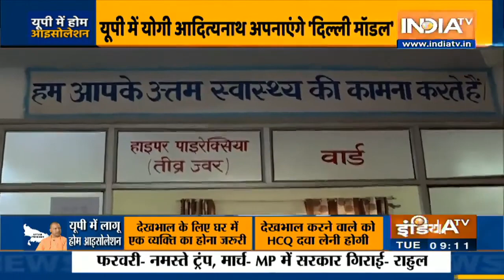Oxford's COVID-19 Vaccine, Coronavirus Cases In India, UP's Home Isolation Plans | Top Developments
With 37,143 new cases cases being reported on Monday, the total number of coronaivrus cases in India has reached 1,155,143. And the country's Covid-19 death toll has reached 28,099.

A vaccine candidate developed by the University of Oxford against the novel coronavirus appears safe and induces a strong immune response within the body, scientists announced on July 20. This came after phase-I of "promising" human trials against COVID-19, the disease caused by the SARS-Cov2 virus.

Catch all the latest updates on coronavirus outbreak.